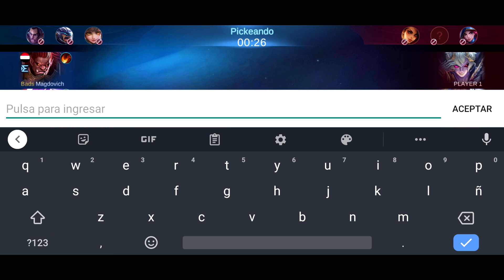LEOMORD JUNGLA REVIENTA SIN MANOS! JUEGALO ASI! MOBILE LEGENDS ESPAÑOL